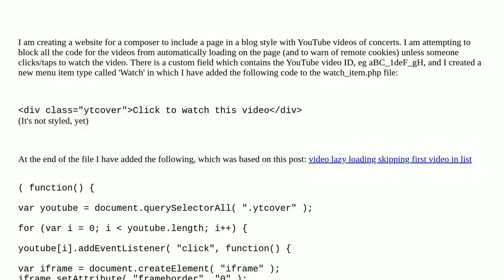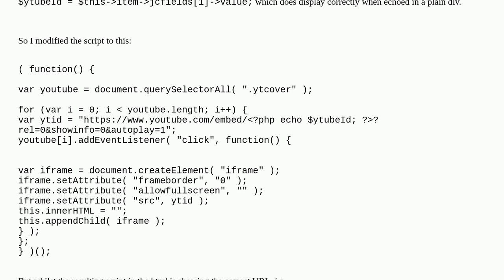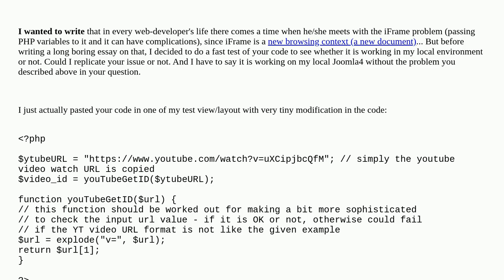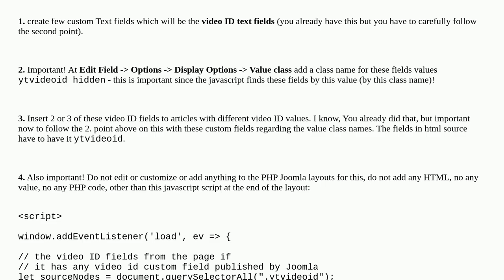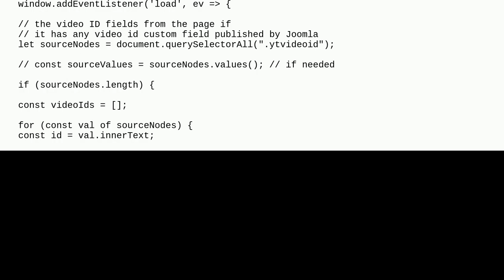Joomla: How can I query a custom field value in JavaScript?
How can I query a custom field value in JavaScript?

A special thanks goes out to the community

  javascript joomla-4.x custom-field php